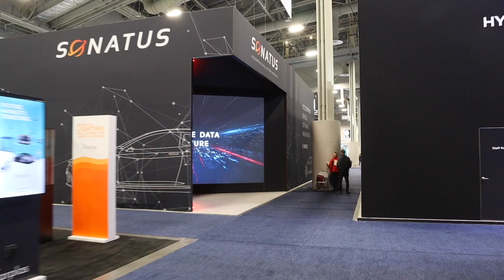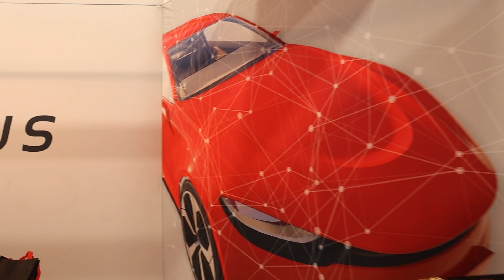CES 2023 Virtual Booth Walkthrough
From the Consumer Electronics Show 2023 (CES2023) enjoy a virtual tour of the Sonatus booth